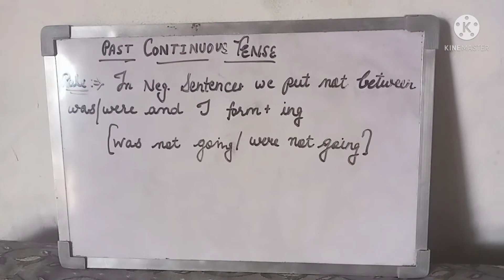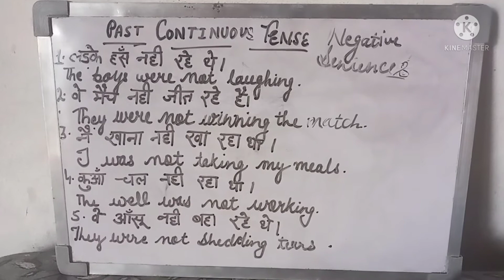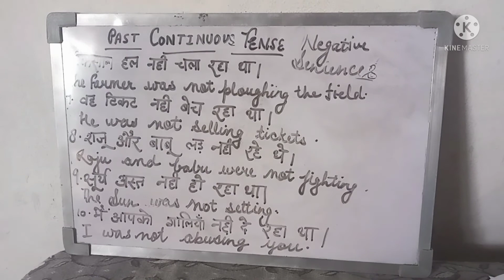Aayo English kre apni mutthi me